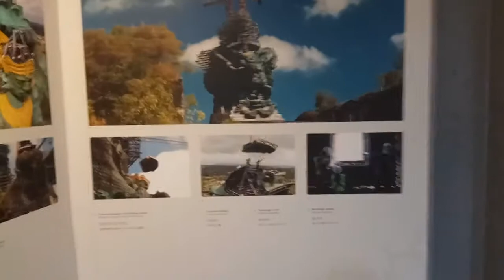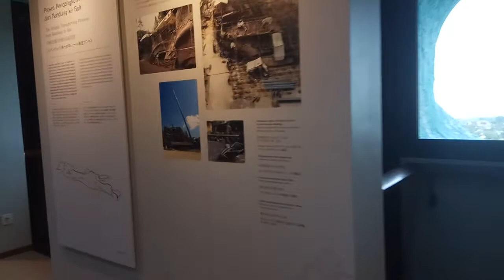Garuda Wisnu Kencana Bali - Part 2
Garuda Wisnu Kencana (GWK) - Bali.

Salah satu destinasi wisata yang direkomendasikan saat teman-teman mengunjungi Bali.